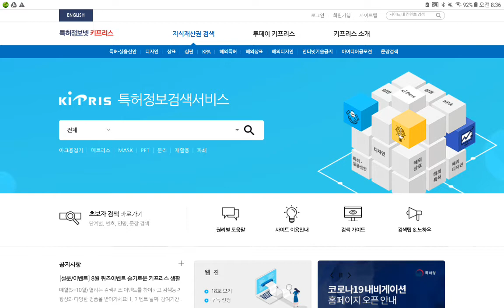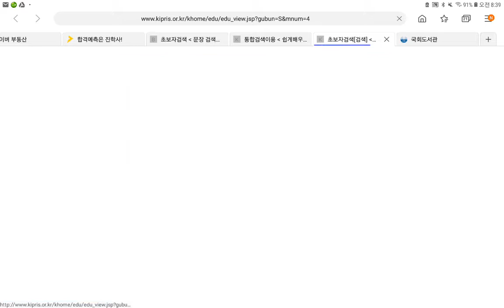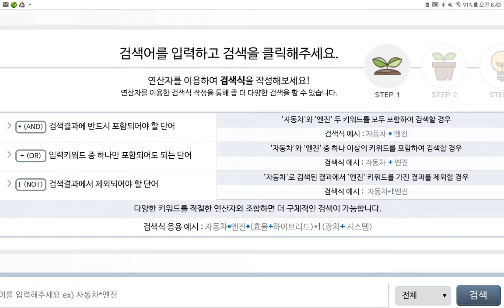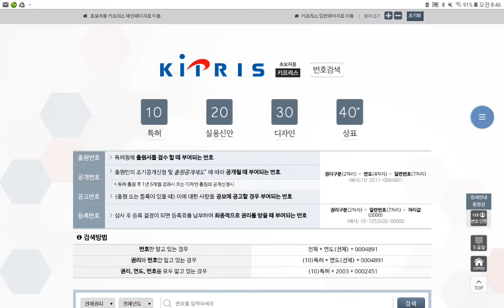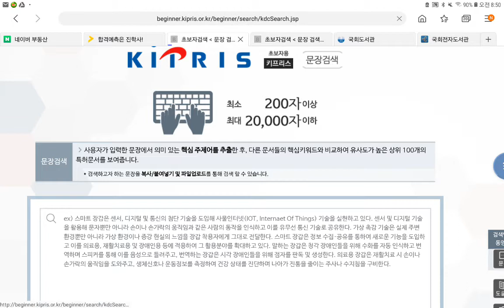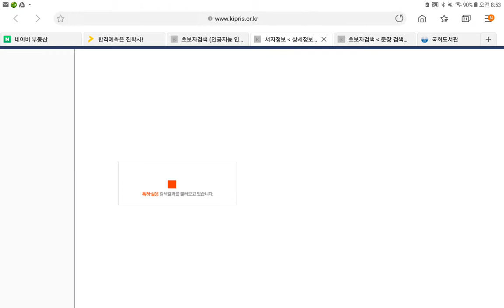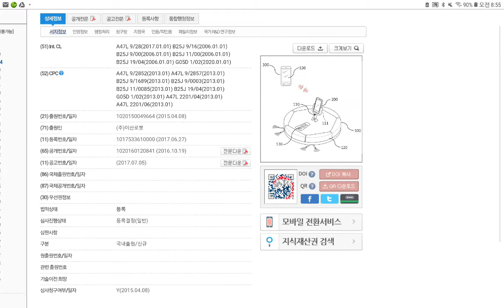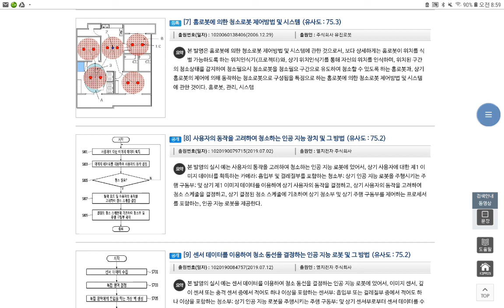어서와~과학대회 #7 ※오늘메이커※ 발명품 검색사이트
※오늘메이커※

어서와~과학대회 #7 발명품 검색사이트

이용허락규약

저작자표시-비영리-변경금지

특허검색 사이트